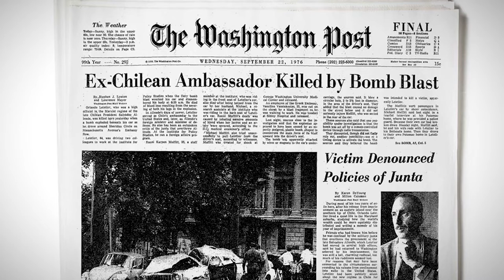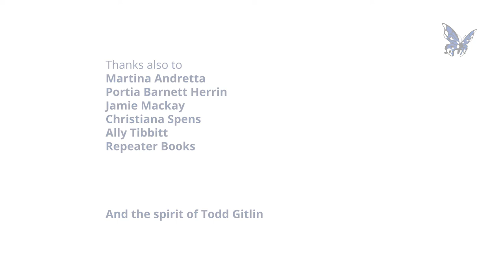Tope Folarin | "People are waiting for an invocation of faith"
Anthony Barnett, the co-founder of openDemocracy, speaks with Tope Folarin, prize-winning writer and Executive Director of the Institute for Policy Studies.

This extended interview is part of the openDemocracy series: ‘US Progressives on a Knife Edge’.

To access the full documentary and extended interviews with other leading members of the US progressive movement including Representatives Pramila Jayapal, Ro Khanna, Jamie Raskin and more go

For more on this topic, read Anthony Barnett’s latest book ‘Taking Control!: Humanity and America after Trump and the Pandemic’.